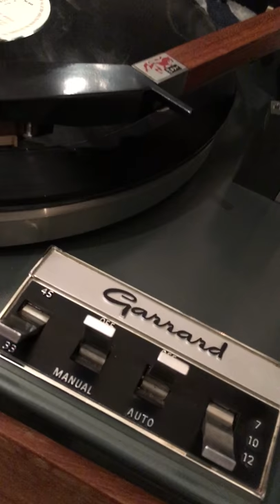Garrard Lab 80 MKii